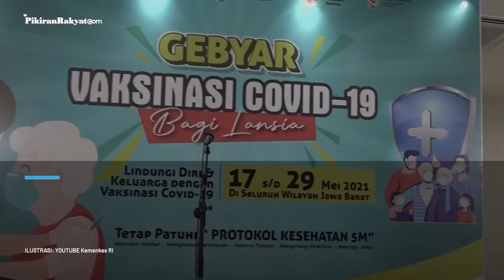BREAKING NEWS: Update Kasus Corona Indonesia per 2 Juli 2021, Rekor Lagi! +25.830 Positif Covid-19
Update kali ini diumumkan pemerintah dalam bentuk data yang disampaikan pada Jumat, (2/7/2021) sore.